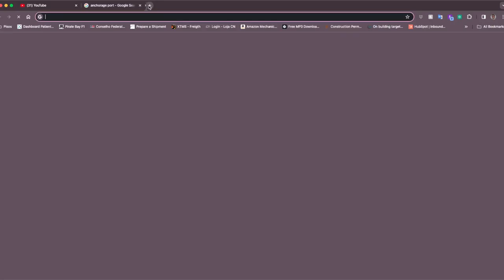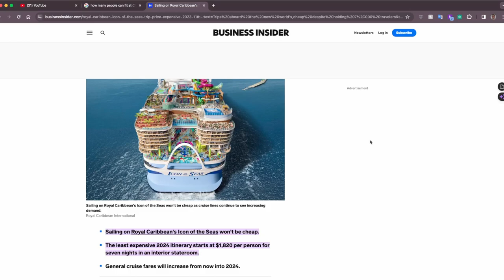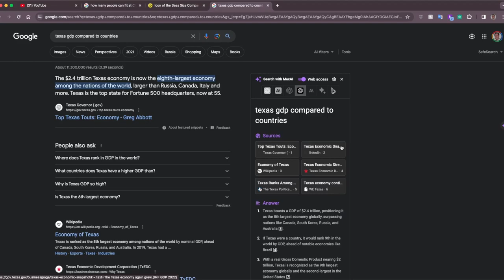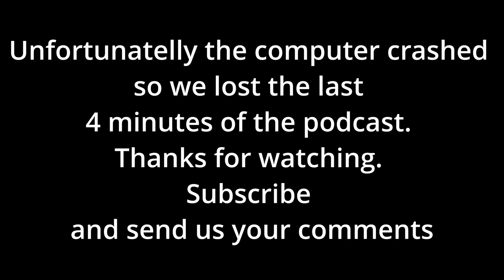Puff Drink Talk #21 Vegas | Cuba | Border Control | Neuralink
Hilton's Vegas Experience at TISE Conference:
Hilton shared insights from his recent trip to Vegas for the TISE conference. Drawing parallels between Vegas and Cuba, he highlighted the contrast between the glamorous facade on the main strip and the underlying socio economic challenges in both places.

Border Control Challenges in Texas:
The hosts delved into the complexities of border control in Texas, shedding light on the ongoing issues and the governmental approaches to address them. This segment likely explored the state's efforts and potential conflicts with federal policies.

Texas vs. Federal Government Dispute:
The discussion extended to the broader dynamics between the state of Texas and the federal government. The hosts shared perspectives on the existing tensions and the implications of this ongoing struggle.

Neuralink's First Application in Humans:
The episode concluded with a conversation about Neuralink's groundbreaking application in humans. The hosts explored the potential impact on individuals requiring medical assistance to enhance their quality of life.